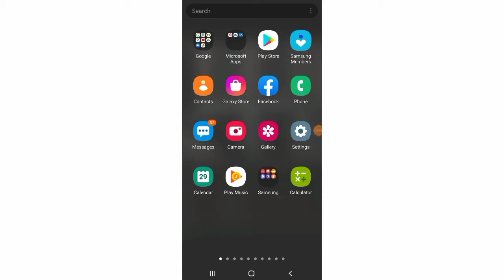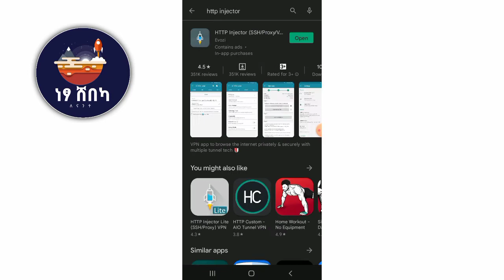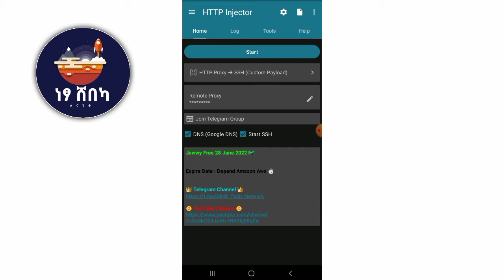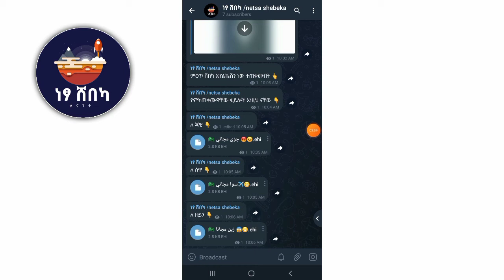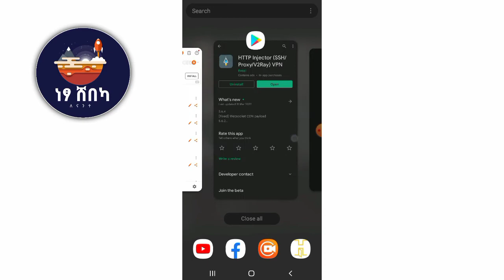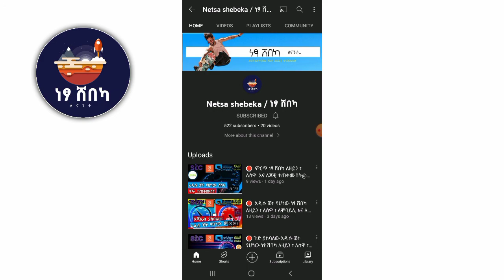🛑 ምርጥ ነፃ ሸበካ ለዘይን ፣ ለሰዋ እና ለጃዊ ተጠቀሙበት@lijfafitube1652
ምርጥ ነፃ ሸበካ  ለዘይን ፣ ለሰዋ ፣ ለጃዊ፣ ለምባይሊ ሊያመልጣችሁ አይገባም 💯ተጠቀሙበት

Lij fafi Tube ልጂ ፋፊ